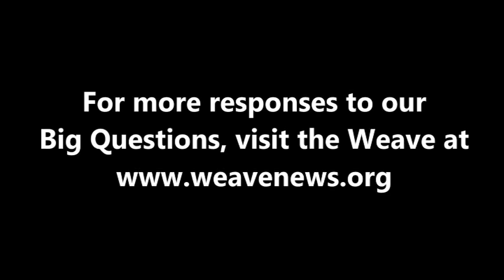Carol Hunter - What is your Big Question?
Historian Carol Hunter, a professor at Earlham College, spoke with the Weave in Canton, NY in April 2011.